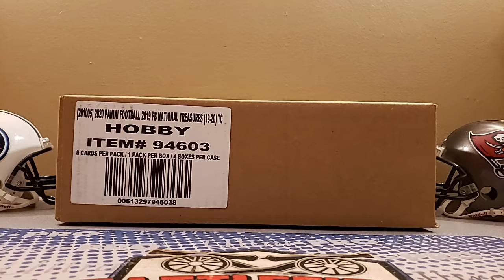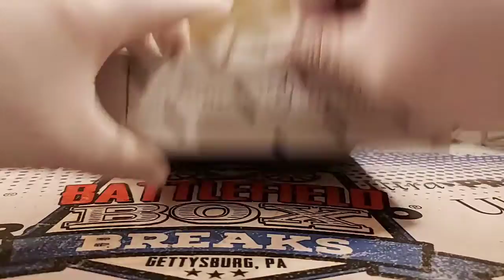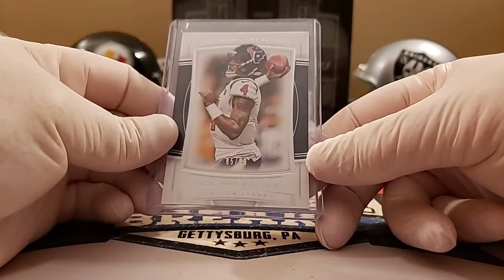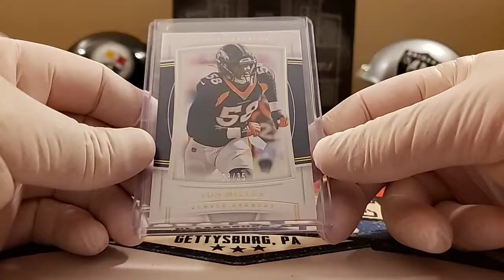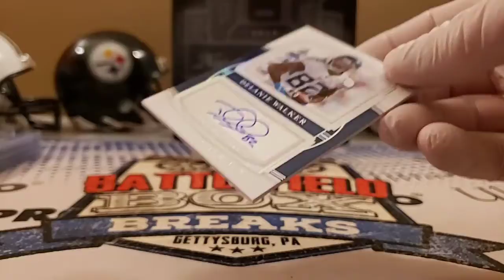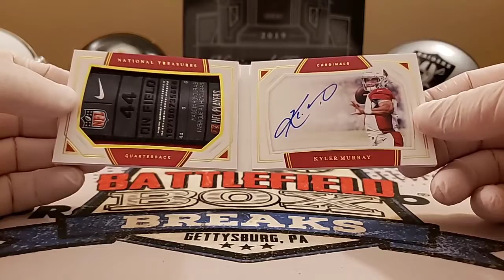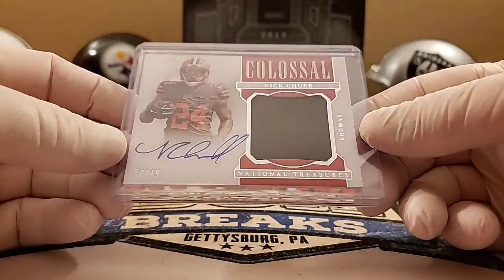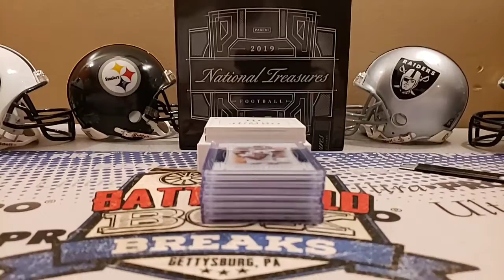2019-20 PANINI NATIONAL TREASURES FOOTBALL 1/4 CASE 1 BOX BREAK #3 (4-1-20)